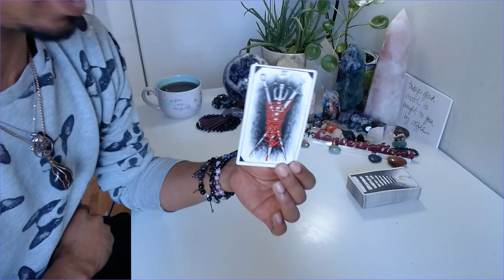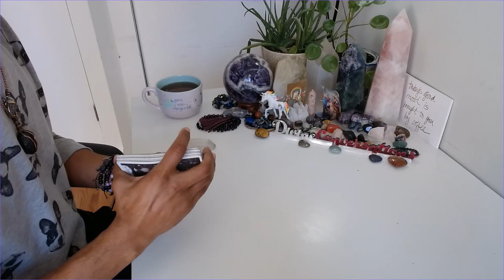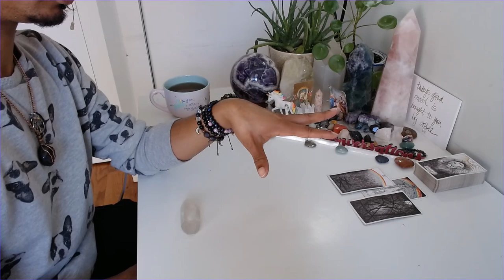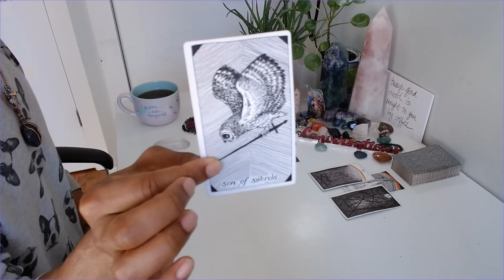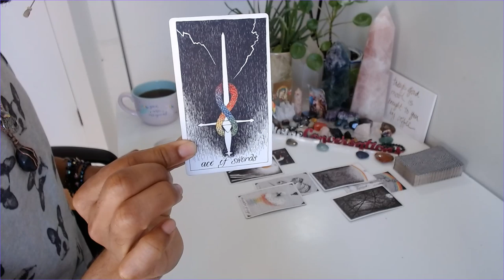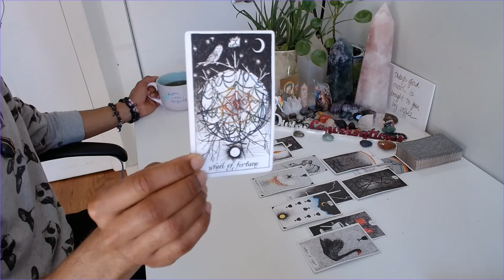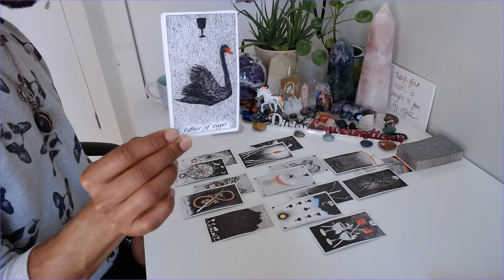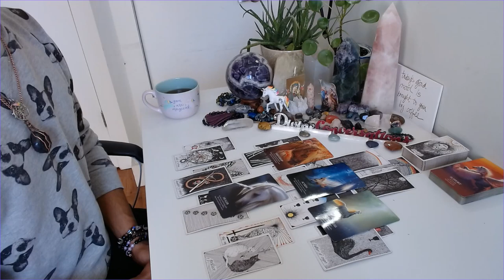Scorpio - * The Truth Has Set You Free * - May 2020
30 min - $65
60 min - $130

Available oracle decks:
~Crystal Mandala
~Sacred Rebels